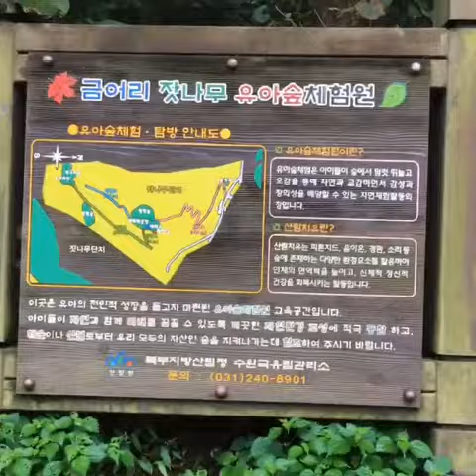금어리 잣나무유아숲체험원 숲속친구들(동물편)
금어리 잣나무유아숲체험원에서 만난 숲속 동물 친구들 입니다. 아직 숲으로 올 수 없는 우리 친구들에게 숲속친구들 소식을 전하는 마음으로 만들었습니다.